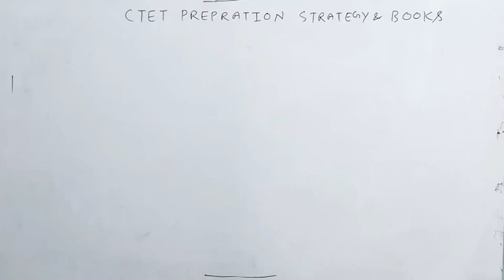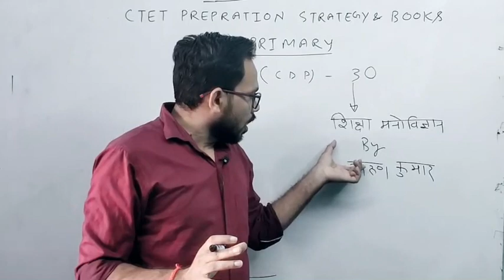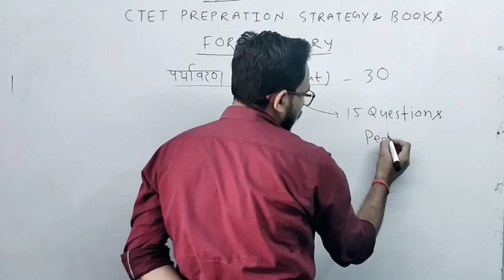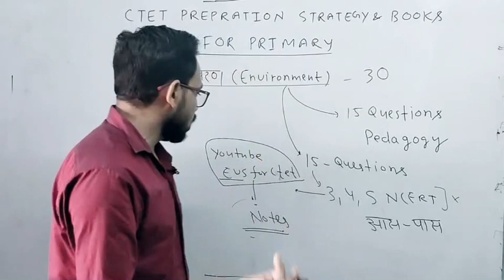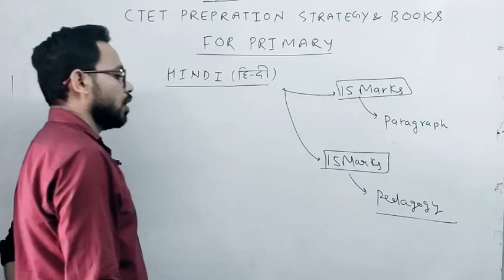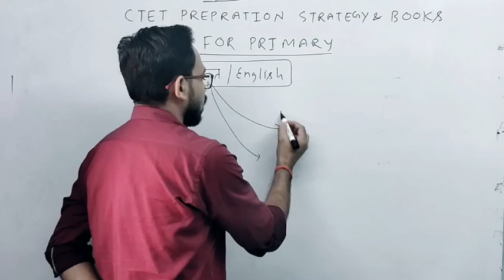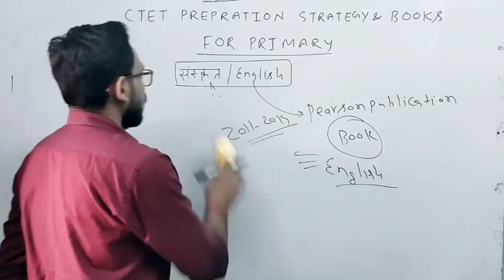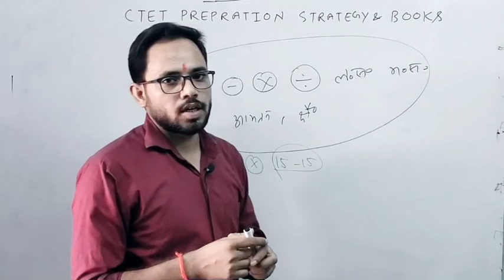Ctet prepration strategy By DEEP SIR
Ctet ki तैयारी कैसे करें
कौन सी किताबों को पढ़ें